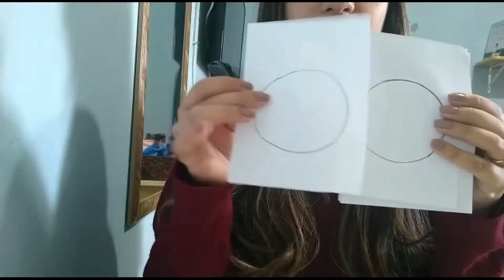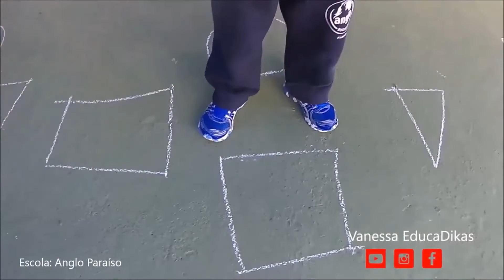Jogo Das Formas Geométricas | Infantil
Prof.   Marcos  [Arte] - @kamargomarcos
Profª. Leliane   [Arte] - @leeh.mari
Prof.   Marcelo [Educação Física]
Prof.   Michael [Educação Física]

Facebook: E.M. Professora Ana Rita Gomes